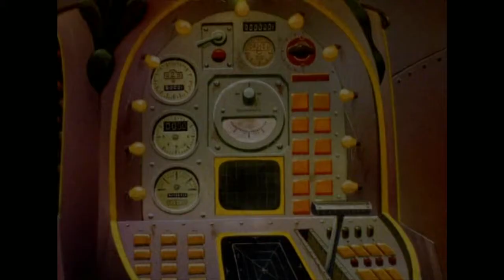Битники - Выпуск 17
Январский выпуск нашей ретро-программы, на этот раз он посвящен игре - Felix The Cat.